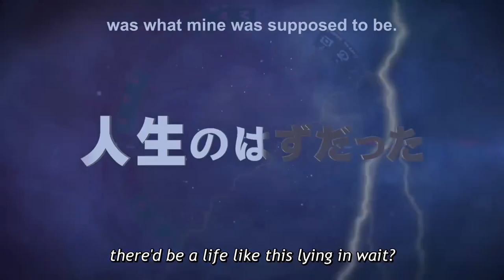Why i love | that time i got reincarnated as a slime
youtube please, i worked hard on this.